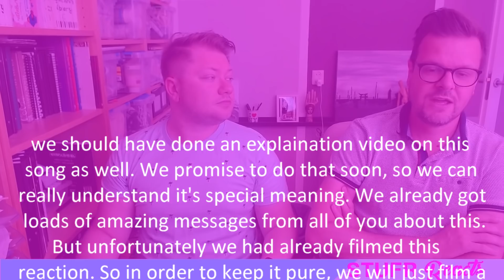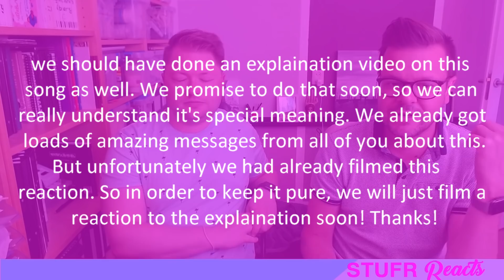BTS FOR THE FIRST TIME REACTION - SPRING DAY MV REACTION // Dutchie & German reacts to BTS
Time for another BTS reaction video. We love our Kpop reaction to BTS journey so far. Today we react to BTS - Spring Day MV.  Very emotional. We did not get the entire meaning from the first watch, so we will film a reaction to an explaination and lyric video soon. BTS for the first time reaction. 방탄소년단

Welcome to STUFR & More. A channel filled with music reaction videos, sometimes food reaction videos as well, livestreams... in short: MORE FOR YOU!